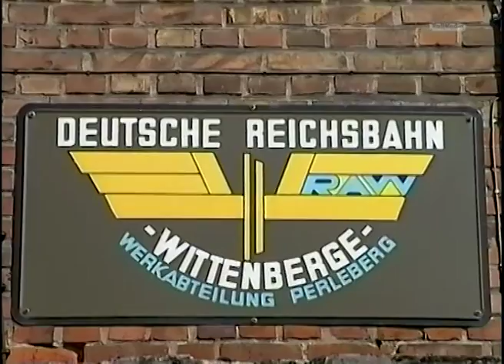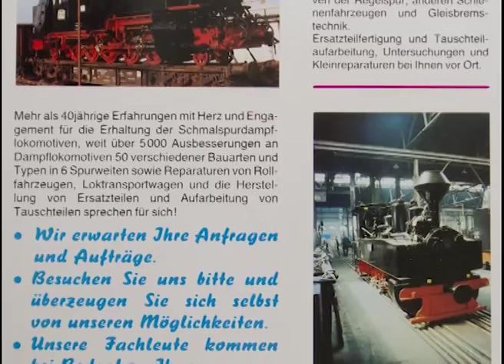Trailer - Die Schmalspur-Ausbesserungswerke der Deutschen Reichsbahn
Trailer zur neuen DVD über die Schmalspur-Ausbesserungswerke der Deutschen Reichsbahn. Mit einmaligen historischen Filmaufnahmen von 1991 und zahlreichen Fotos aus meinem Archiv wird die Aufarbeitung von Waggons in der Werkabteilung Perleberg und Dampfloks im Raw Görlitz geschildert. Das Werk in Görlitz wurde vor 15 Jahren geschlossen, Perleberg bereits wenige Monaten nach meinem Besuch. Die Filmaufnahmen fanden jeweils an normalen Werktagen statt und nicht im Rahmen von öffentlichen Besuchstagen. Ein absoluter Leckerbissen für jeden Freund der schmalen Spur!

Die DVD kostet € 19,80 bietet ein Menü mit Sprachwahl zwischen Deutsch und Englisch. Laufzeit 33 Min. inkl. 5 Min. Vorschau auf kommende Teile meiner Schmalspur-Serie.